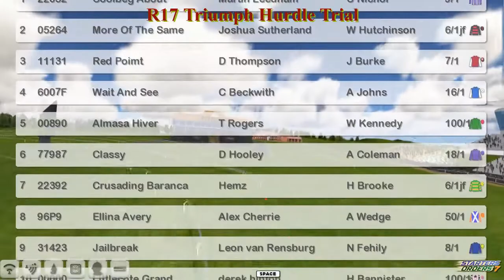NH WK6 R17 Triumph Hurdle Trial